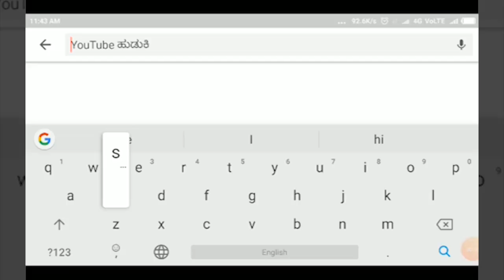HUKKERI- ಸಾರ್ವಜನಿಕ ಆಸ್ಪತ್ರೆಯಲ್ಲಿ ಕೋರೋಣ ಲಸಿಕೆ ಕಾರ್ಯಕ್ರಮ ಕಾರ್ಯಕ್ರಮಕ್ಕೆ ಚಾಲನೆ ನೀಡಿದ ಸಚಿವ ಉಮೇಶ ಕತ್ತಿ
HUKKERI- ಸಾರ್ವಜನಿಕ ಆಸ್ಪತ್ರೆಯಲ್ಲಿ ಕೋರೋಣ ಲಸಿಕೆ ಕಾರ್ಯಕ್ರಮ ಕಾರ್ಯಕ್ರಮಕ್ಕೆ ಚಾಲನೆ ನೀಡಿದ ಸಚಿವ ಉಮೇಶ ಕತ್ತಿ ||SATYAM TV KANNADA||